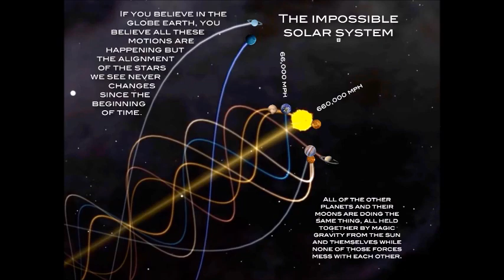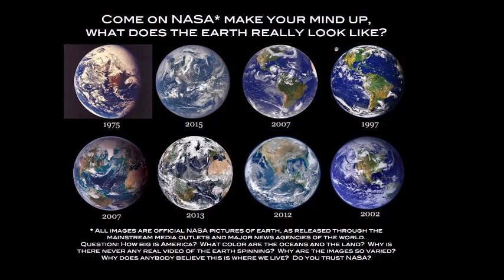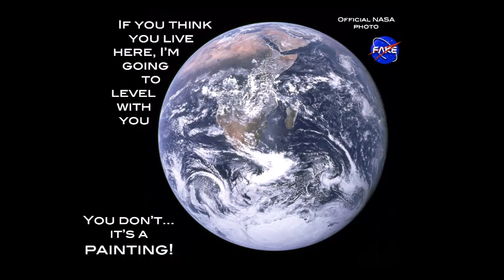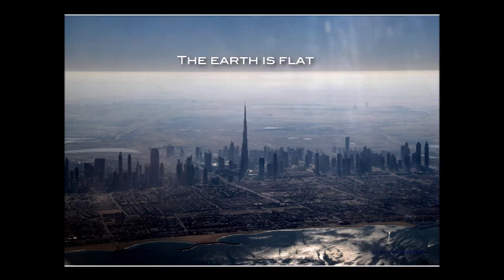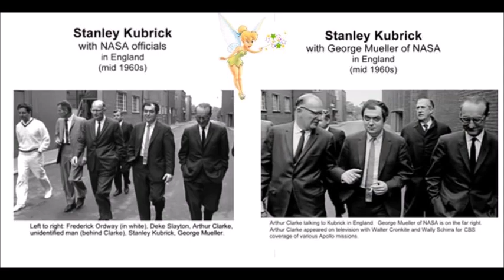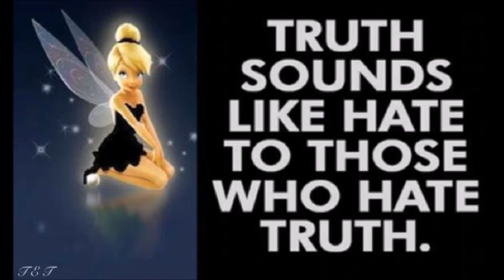Flat Earth Conference Media 7 - San Diego radio trolls ✅